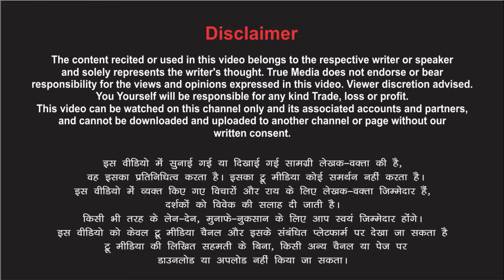टीवी, फ्रिज, कूलर, एसी, वाटर फिल्टर-वास्तु अनुसार आपके घर में यहां होना चाहिए- Omprakash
written consent.